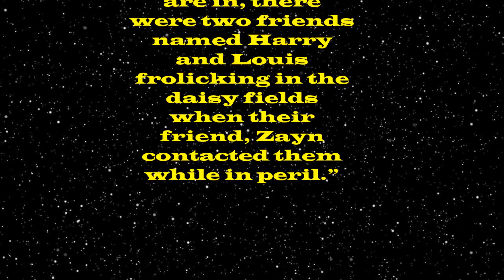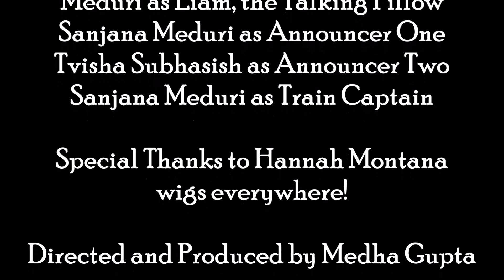English 8 New Technology Project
It is an English Project which includes an idea for a new technology called the 9.75 Express. It is powered by combining magnetic levitation with a vacuum tube tunnel about five feet in diameter underwater. The pressure is tested so it doesn’t harm one's body. The air between the tube and the train is removed to allow for the train to travel rapidly in sections of every five hundred miles. There are airlocks at each station to allow for air to be vacuumed out.